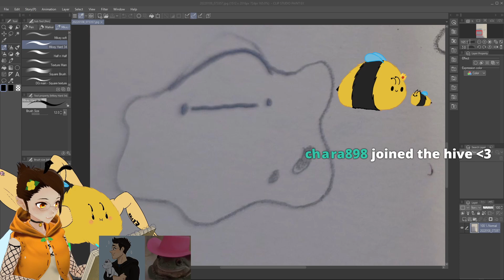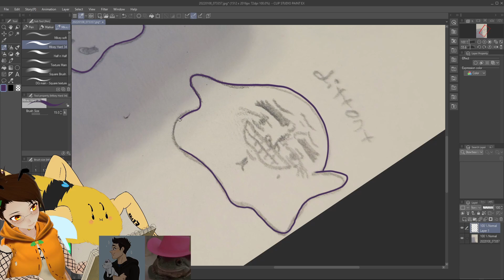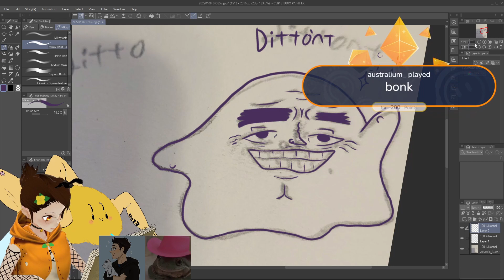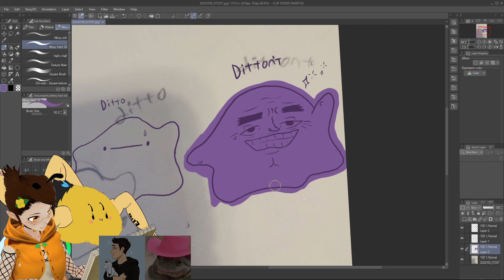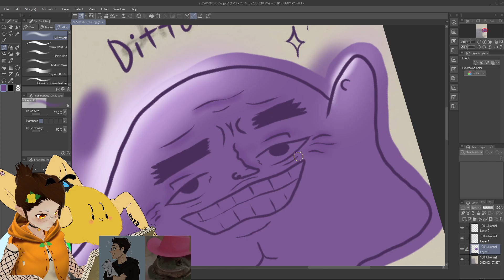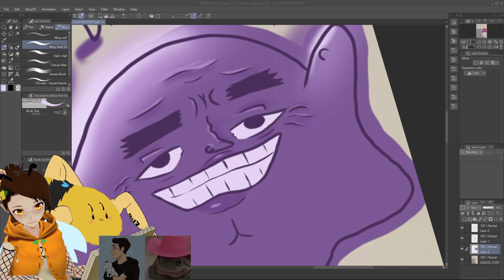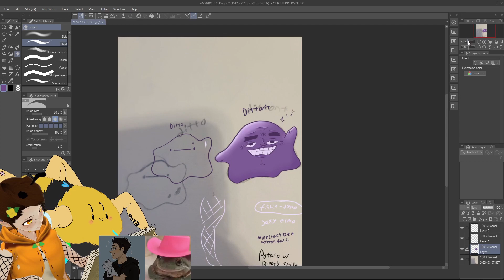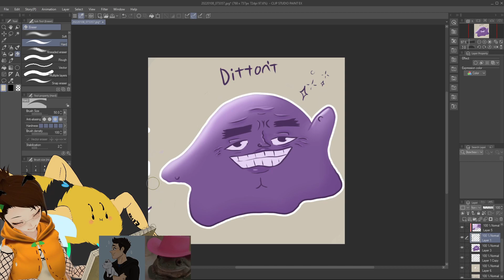Cursed Art Part 1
WHOS THAT POKEMON!?!?!?!
this is a re-upload of a live stream i did on twitch
i love doing art streams for my community because they always request some weird stuff

and i love drawing weird stuff
so if YOU like weird stuff sting the like and sub button for more~

look out for part two... it gets worst